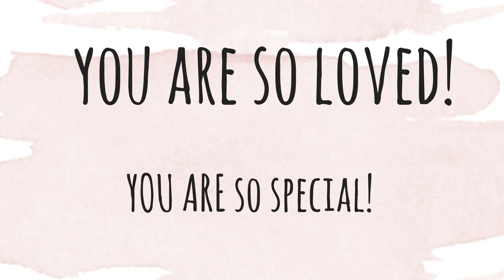Tribute for Hadley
Birthday Tribute for Hadley